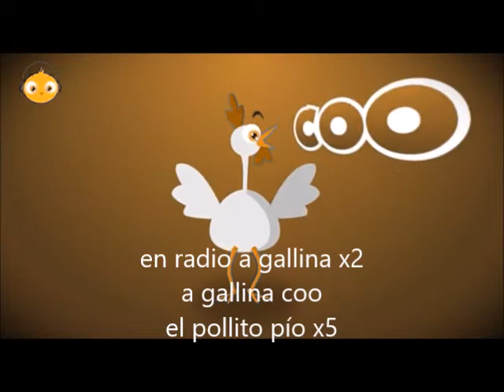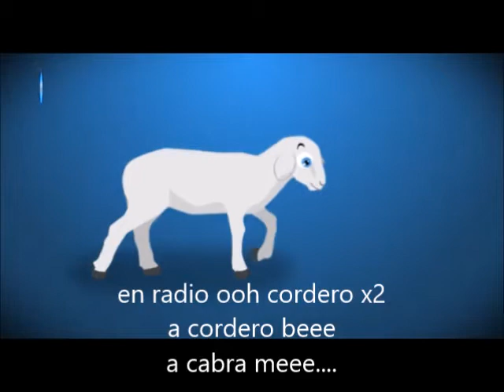en radio tractor